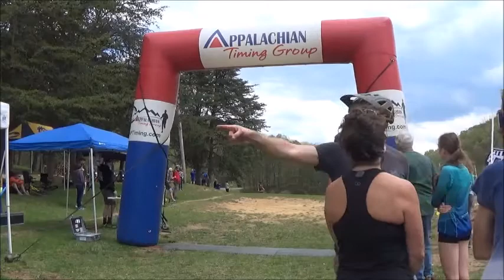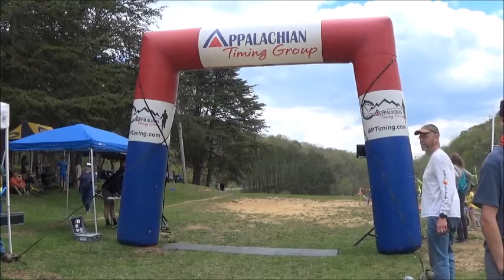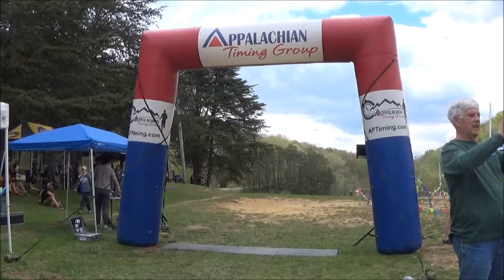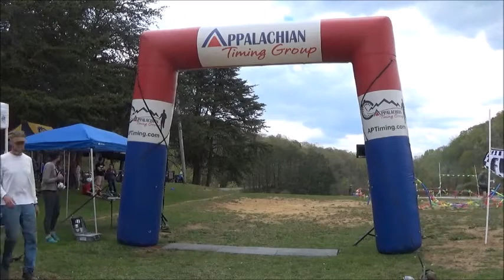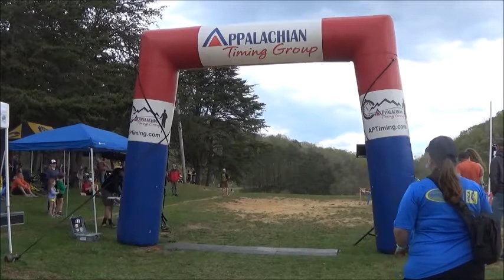Rivers to Ridges Race and Ride #1 (Nitro, WV)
Congrats to the overall winners of this race:

Race 1 MTB - Nitro, WV - Luke Lyle with a time of 16:13.8!